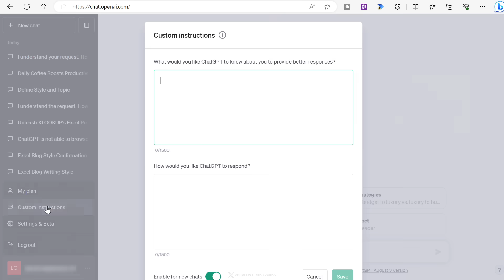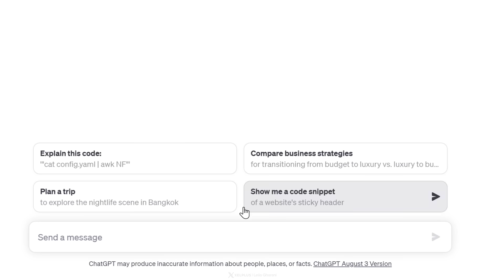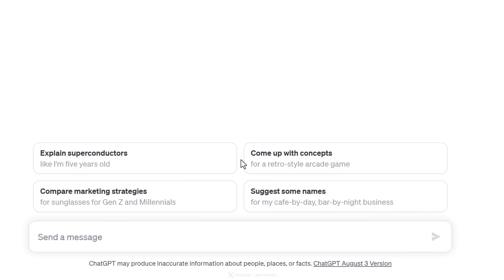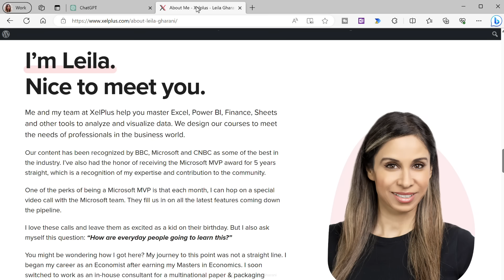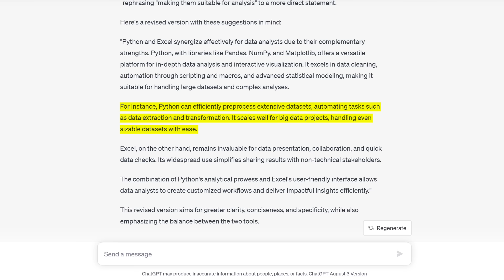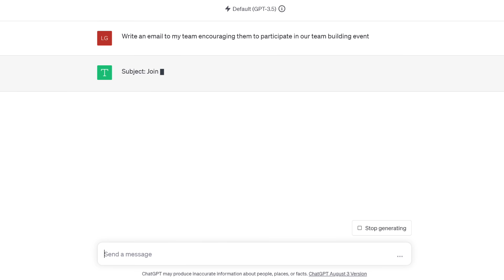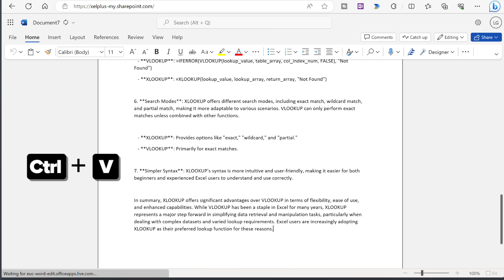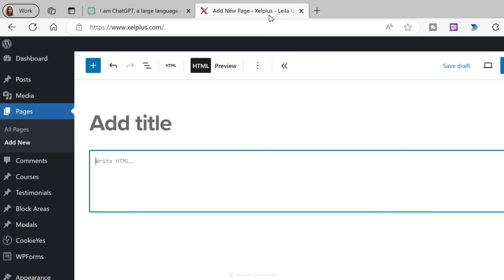Don't Use ChatGPT Until You Watch This Video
🔥 Stop wasting hours on tasks—learn ChatGPT hacks that work!

Today's video is all about Open AI's amazing language model ChatGPT.

99% of the people use ChatGPT in beginner mode. They don't know how to structure prompts and waste a lot of time going back and forth.

I'll show you how you can engineer the perfect prompts to explore the full potential of ChatGPT. From custom instructions to your own writing style, to using ChatGPT as its own critic or prompt engineer and how to get different output formats other than text.

00:00 How to Create the Perfect ChatGPT Prompt
00:30 Remember Me - Custom Instructions
04:33 Write Like You - Custom Writing Style
06:28 Self-Critique
07:27 Self-Prompting
10:20 Make it Crisp
11:30 Different Output Formats
13:05 Wrap Up